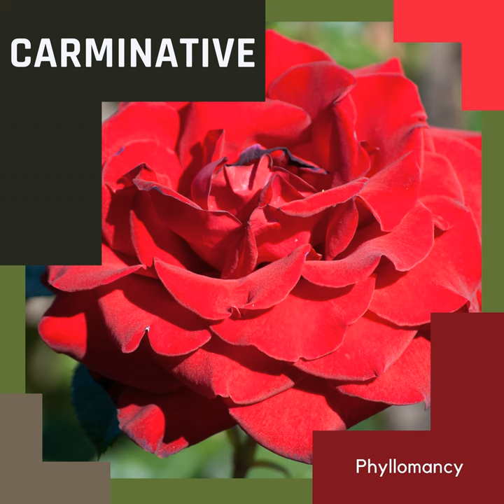Minor Bargain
Minor Bargain · Phyllomancy

Carminative

Music  Publisher: Copyright Control
Composer: Manuela Maier